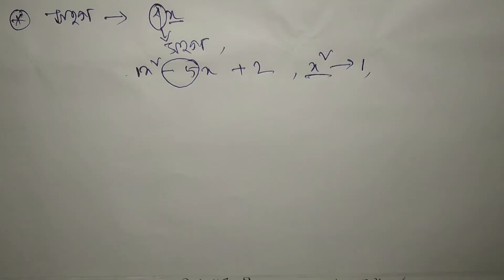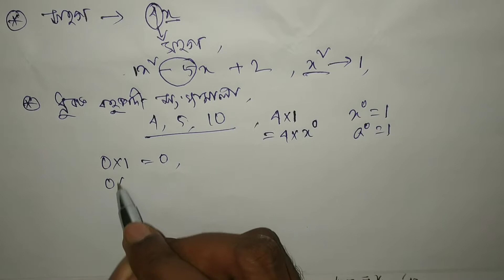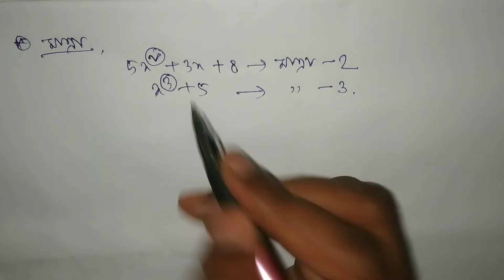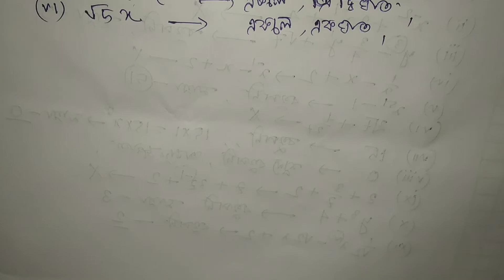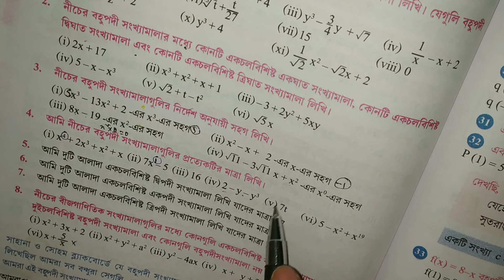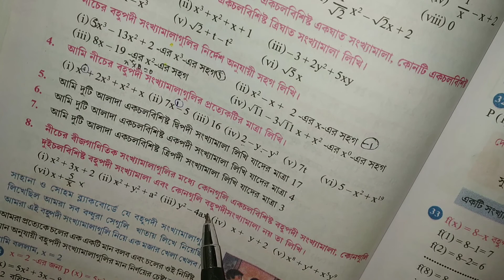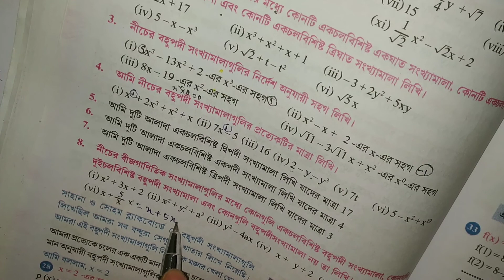কষেদেখি -7.1, Class IX//Chapter 7.1 Class 9 maths //Kose dekhi 7.1 Class 9 maths //বহুপদী সংখ্যামালা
Your Quaries :
class 9 math koshe dekhi 7.1
koshe dekhi 7.1 class 9
kose dekhi 7.1 class 9 math
class 8 kose dekhi 7.1
class 9 koshe dekhi 7.1
class 8 math kose dekhi 7.1
wbbse class 9 math koshe dekhi 7.1
polynomials class 9 koshe dekhi 7.1
wbbse class 9 maths chapter 7 kose dekhi 7.1